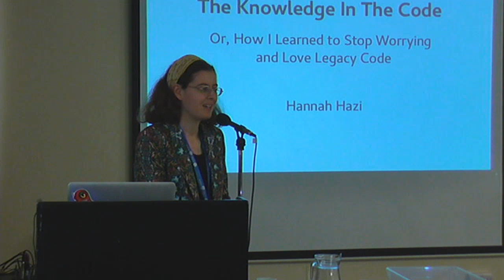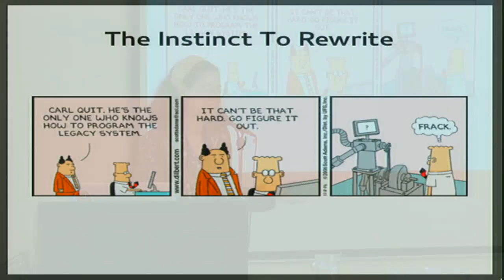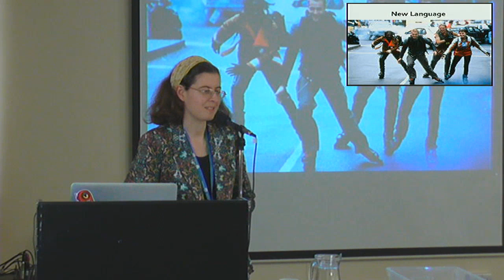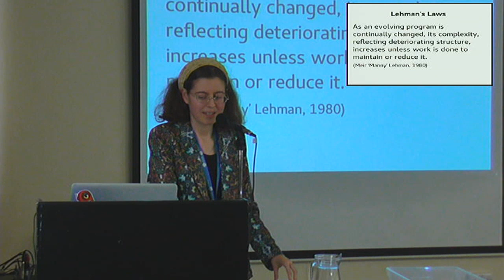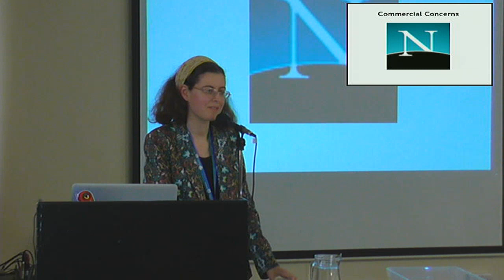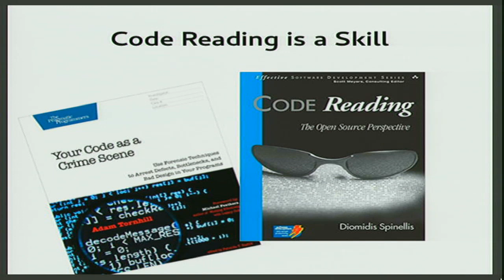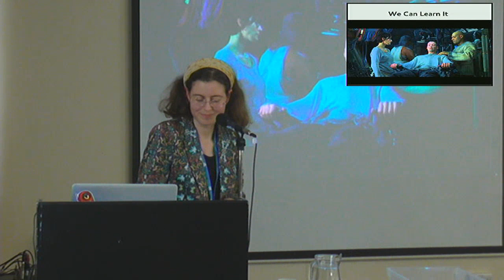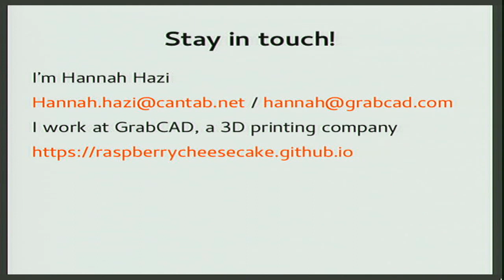The Knowledge In The Code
Or, how I learned to stop worrying and love legacy code
Hannah Hazi

Sunday 16th, 15:30 (Ferrier Hall)
A talk (25 minutes)
Legacy code. It's old, poorly documented, barely tested, a nightmare to work with. You've never met the people who wrote it, but if you did you'd have a thing or two to tell them! If you had the time, you'd love to re-write it all.

But what if I told you that there are gems hidden in your company's old code? That re-writing it from scratch would be a bad mistake?

This is the story of how I learned to love legacy code. And how you might, too!

The speaker suggested this session is suitable for new programmers.